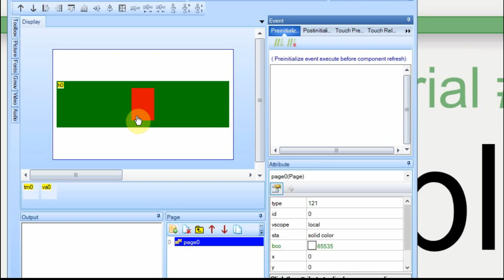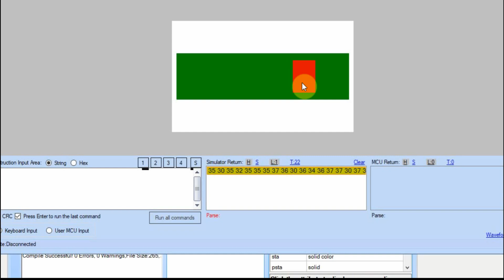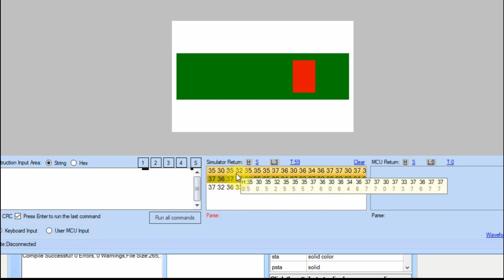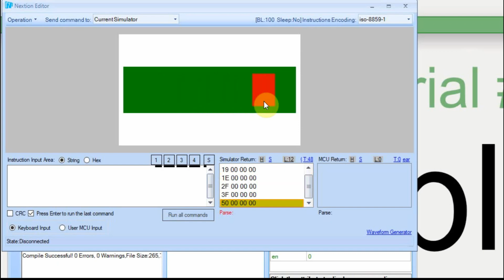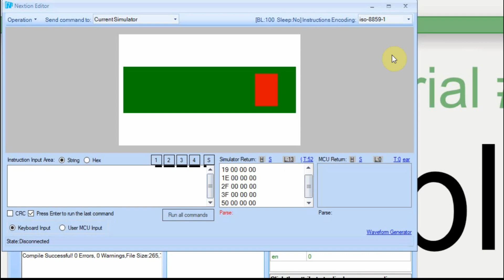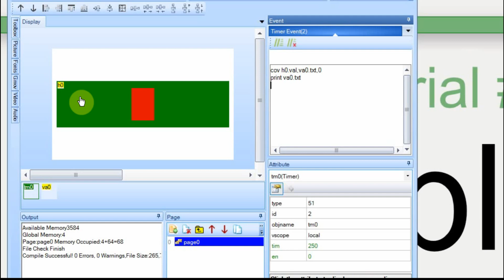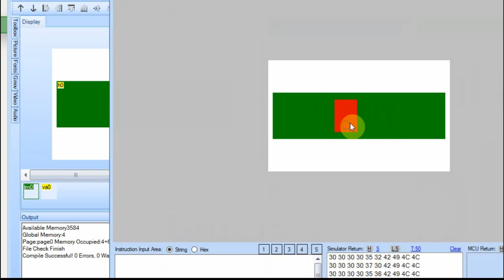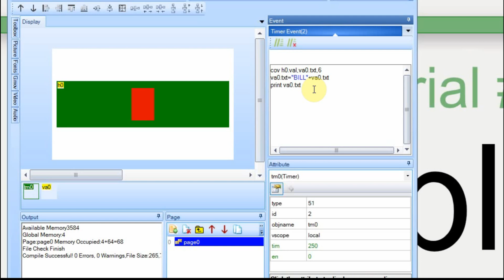#86 Nextion Display Slider to Arduino PWM Part 2 some questions answered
In this video, we continue sending slider data to the Arduino to control a PWM output.  We had a few questions submitted to the Cheap Controls Website.  We try to answer the questions prior to part C of Tutorial #12.

If you enjoy the content considering donating a cup of coffee

I have started a group on Facebook to make it easier to interact with user-requested videos.  Consider looking it up.